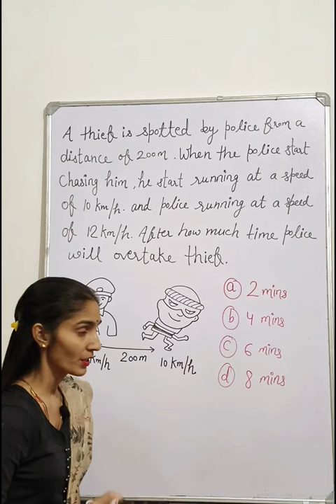shortsfeed shortvideo thiefpuzzle maths ssc